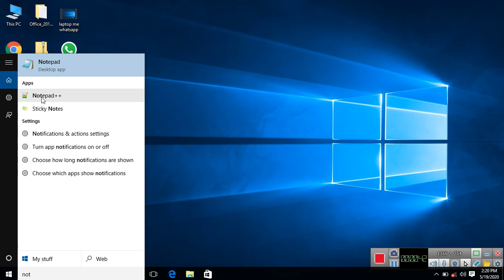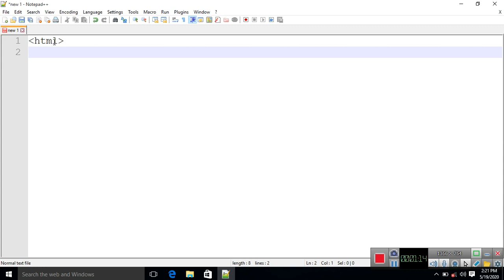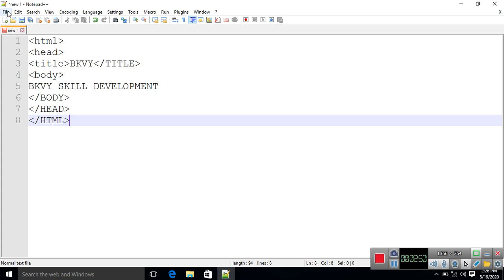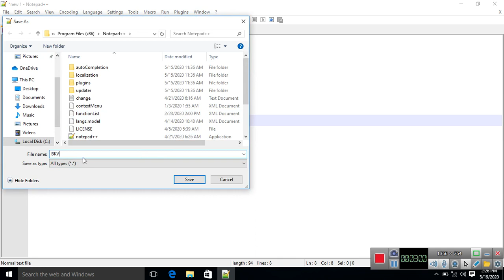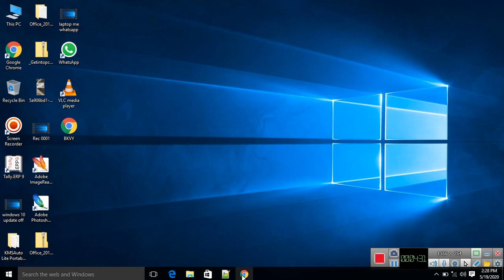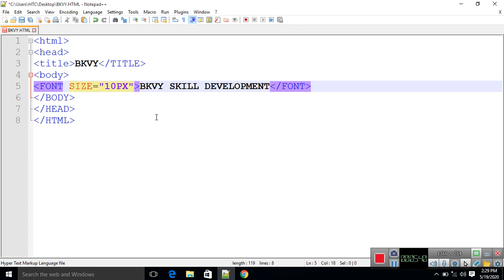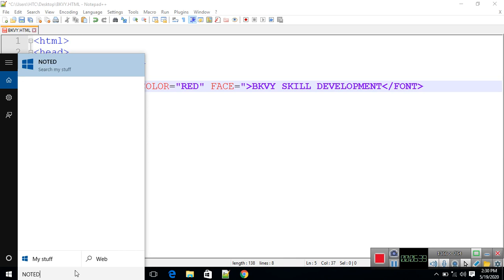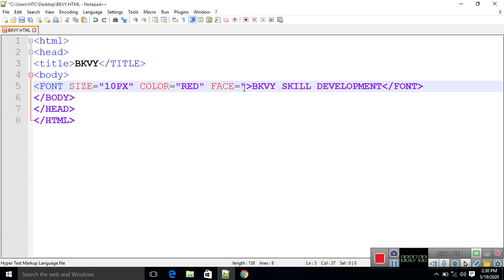Basic HTML,HTMLkya hi,Html Class,Html Kya h ,html me kaam kaise kare,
❇️    BKVY Online Classes.                            ❇️                                                   ❇️.                                                                     ❇️
:- Digital Head~ Firoz Khan Bkvy
:- Managed By ~ Munna Kumar Bkvy
:- Company/Label~ BKVY

अंग्रेजी में कमजोर छात्र छत्राएं घबरायें नही हम लेकर आये है हिन्दी और अंग्रेजी में कम्प्यूटर सीखनेका सुनहरा अवसर

💠💠💠💠💠💠💠💠💠💠💠💠💠💠💠💠 💠💠💠💠💠💠💠💠💠💠💠💠💠💠💠💠 अगर आपको हमारे VIDEO से कोई भी तकलीफ या सुझाव हो तो आप हमें लिगल COMMENT या Email कर सकते है 24 घंटे के अंदर वीडियो को रिमुव कर दी जाएगी । Thanks

💠💠💠💠💠💠💠💠💠💠💠💠💠💠💠💠 💠💠💠💠💠💠💠💠💠💠💠💠💠💠💠💠 कृप्या एक बार सम्पर्क जरूर करे कॉपी स्ट्राईक मारने से पहले इस नंबर पर सम्पर्क करें 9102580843 ।